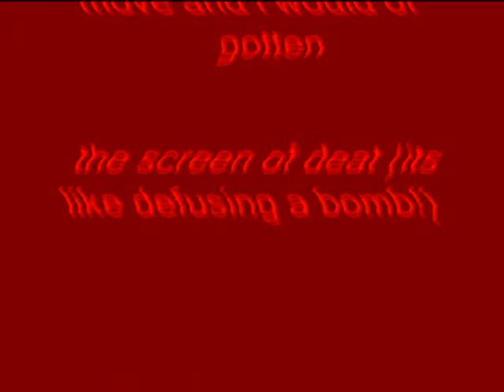Windows XP Installation Music In Devil's Blast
How To Make Devil's Blast:

VideoFX

1st: Channel Blend - Red Only

2nd: TV Simulator - Line Sync 0.7500 (Customized)

Interlacing:                  0.0000
Phosphorescence:       0.0000
Static:                           0.0000

AudioFX

Pitch Change For Each Track:

1st Track:     -12

2nd Track:    -5